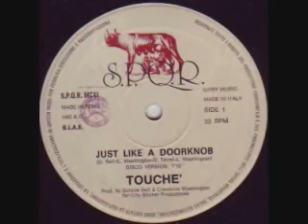TOUCHE' - Just Like A Doorknob 1983_12'